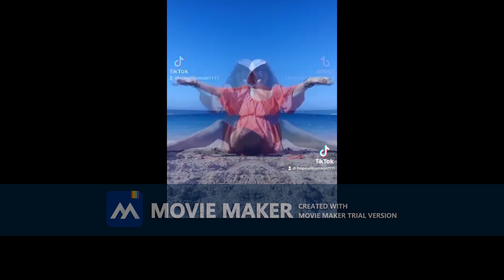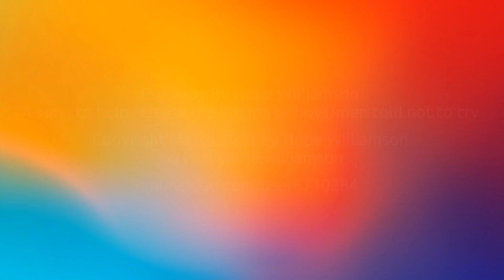Cry baby the song we have done to help release the stigma of crying from boys and men.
This has got the proper song in the background and at the end a video from Stephen encouraging boys to cry to help with mental health
If you  would like to sponsor us so we can get the water mark removed please email